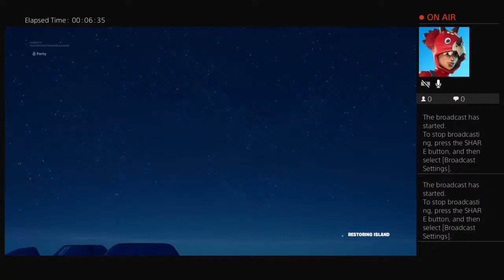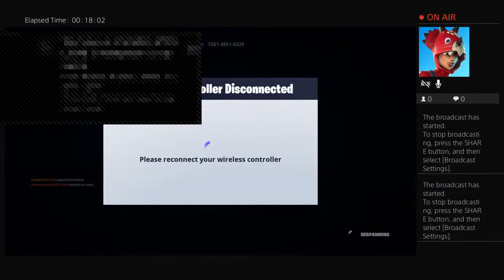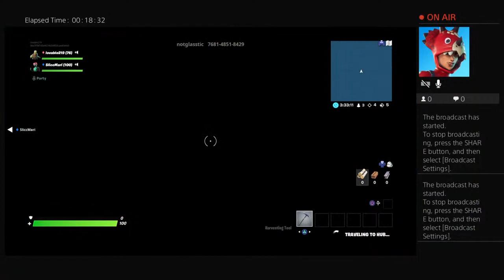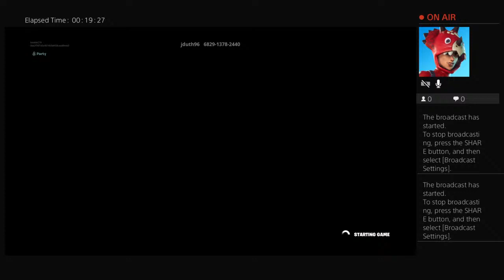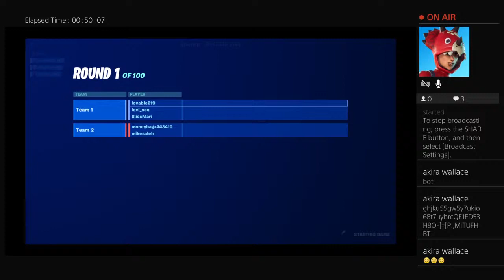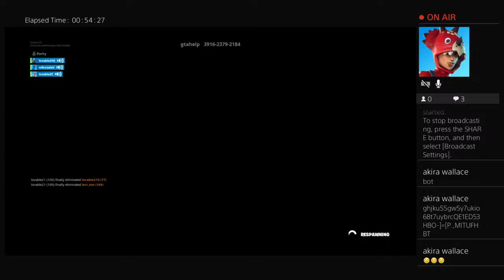Wit kamri FAZE"PARTY wut teashan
Sub to teashan ,, an ,,kamri